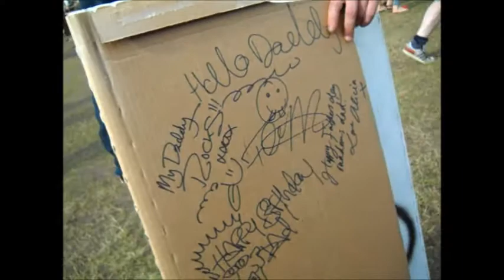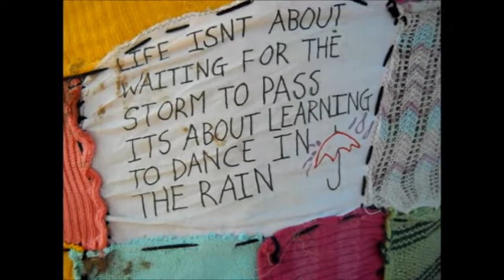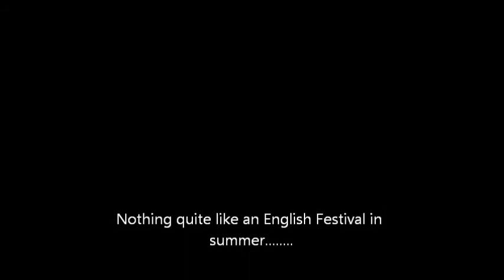Shambala 2012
Just random clips of the Shambala Festival 2012